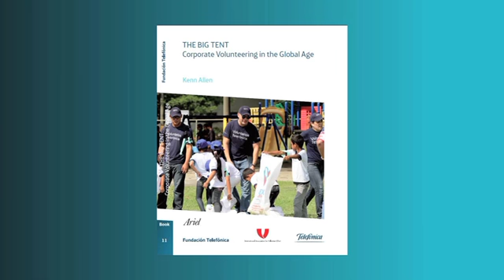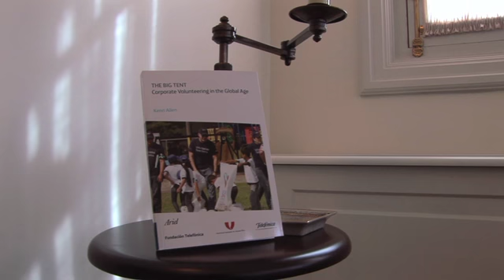The big tent: corporate volunteering in the new age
This video presents the book "The big tent: corporate volunteering in the new age", written by the American expert Kenn Allenand published as part of the Telefónica Foundation collection.

The study emerges from the collaboration between Telefónica and the International Association for Volunteer Effort, IAVE, organization that exists with the purpose of promoting, supporting and celebrating volunteering in their thousands of events throughout the World.

Corporate volunteering is a "big tent" that encompasses a broad range of activities, philosophies, approaches and management structures.